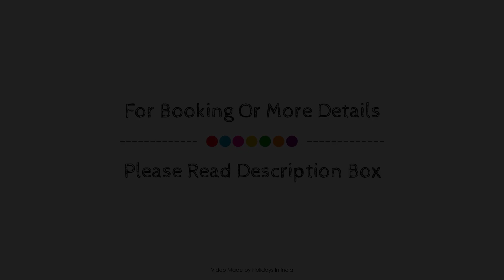Hotel Prasanti, Angul, India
Searching For
1. Hotel Prasanti - Angul
2. Hotel Prasanti - Angul Virtual Tour
3. Hotel Prasanti - Angul Rooms
4. Hotel Prasanti - Angul Amenities
5. Hotel Prasanti - Angul Videos
6. Hotel Prasanti - Angul Offers
7. Hotel Prasanti - Angul Deals
Audio Credit:
Track Title: Reasons To Hope
Artist: Reed Mathis